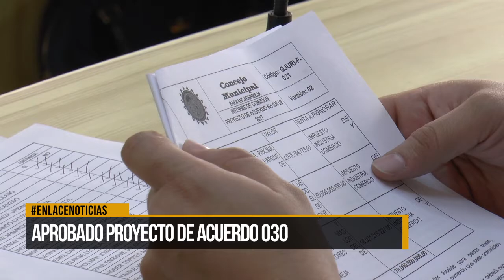Aprobado proyecto de acuerdo 030